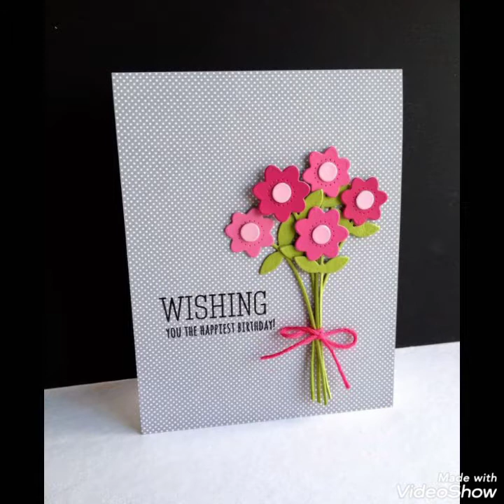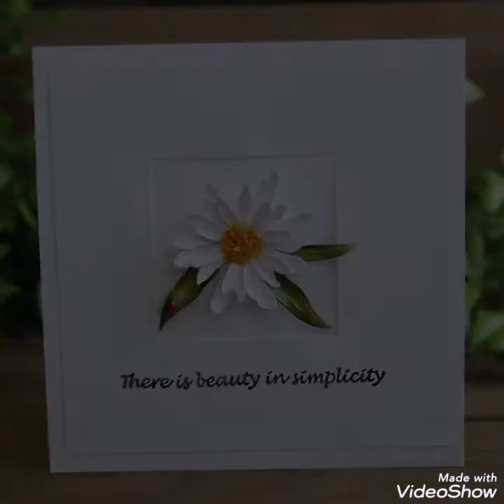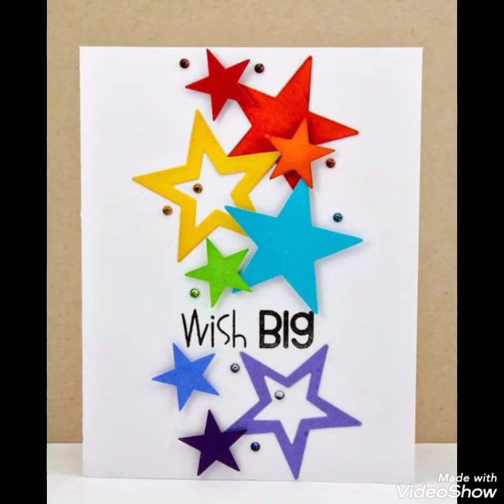Simple But Attractive Handmade Card Ideas for Birthday/Valentine's Day | Nice Handmade Card Designs